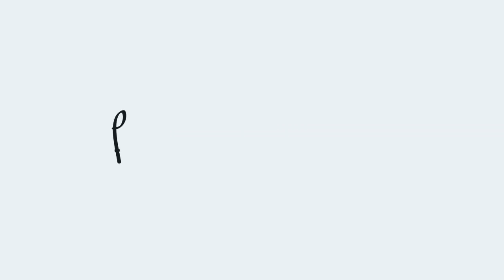BOCA ROSA BEAUTY! BY PAYOT PRIMEIRAS IMPRESSÕES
Me acompanhe no insta @luferraes